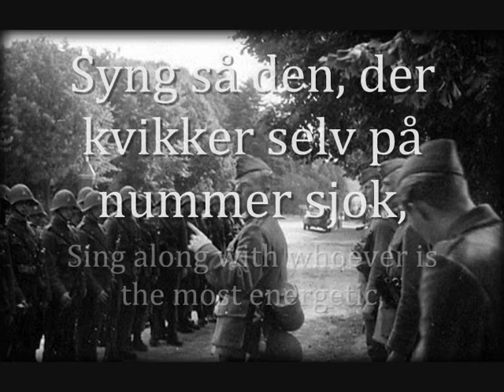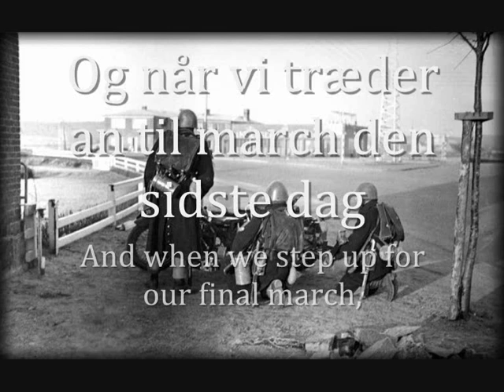"Soldaterkammerater" - Danish Soldier Song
"Soldaterkammerater" was written by the Danish composer Kai Norman Andersen for the 1958 Danish film of the same name, which tells the story of a group of soldiers serving in World War II.